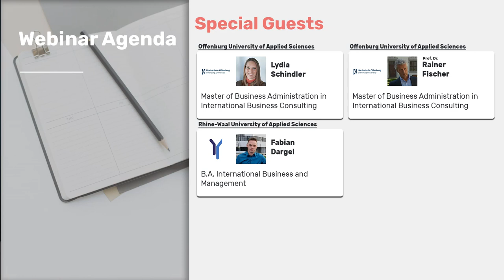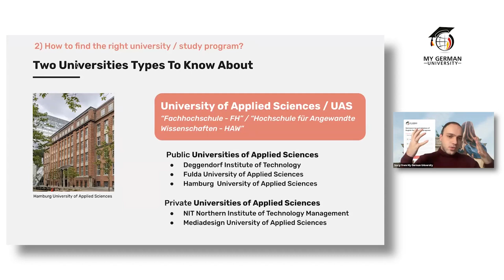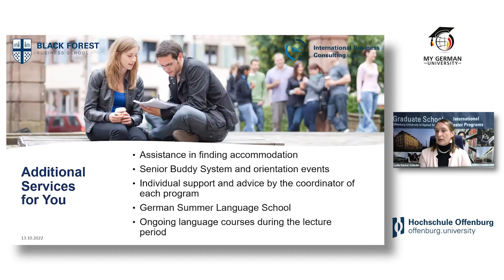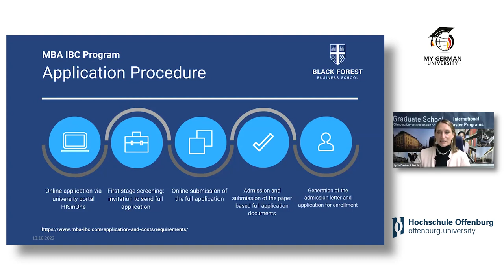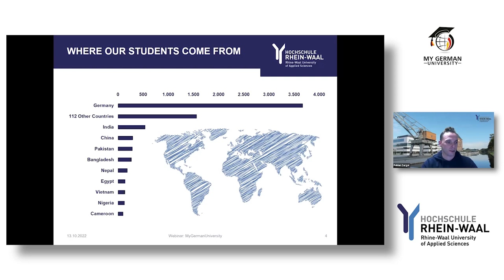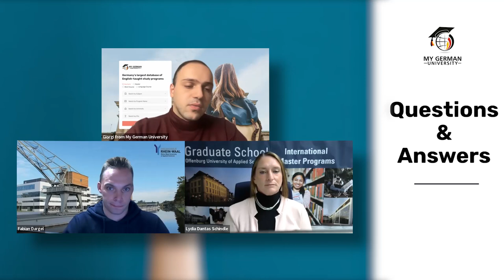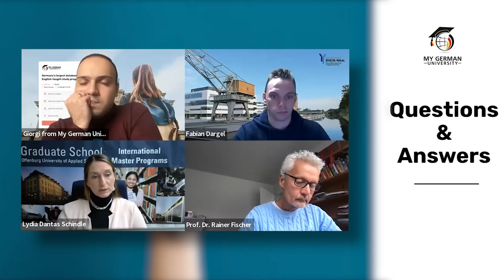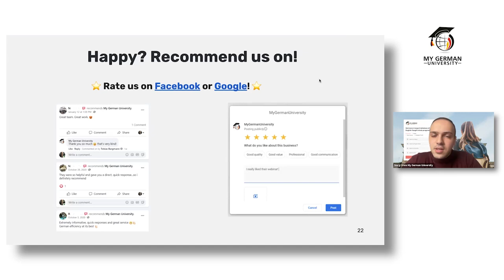Webinar: Study Business Administration in Germany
Study Business Administration in Germany(2022) 🎓🇩🇪 | Webinar with Offenburg University of Applied Sciences and Rhine-Waal University of Applied Sciences

🔍 Find all important info about English-taught Study Programs in Business Administration in Germany on our subject pages

This video is a recording of the webinar "Study Business Administration in Germany" from October 13, 2022

In this webinar, you will get:
- An overview of how Business Administration programs in Germany work.
- A list of all the programs in Business Administration at German Universities.

We are happy to welcome Offenburg University of Applied Sciences and Rhine-Waal University of Applied Sciences as our special guests:
1) @Offenburg University of Applied Sciences : Master of Business Administration in International Business Consulting
presented by Lydia Schindler (Responsible for the marketing of the Graduate School) and Prof. Dr. Rainer Fischer (Program Director)
2) @Rhine-Waal University of Applied Sciences : B.A. International Business and Management
presented by  and Fabian Dargel (Programme Manager)

00:00 Intro
01:53 What is MyGermanUniversity
04:44 Two databases you should know
04:55 Hochschulkompass
05:06 MyGermanUniversity
05:41 Subject pages
06:23 Our pro tip
07:21 Two universities types to know about
08:16 University or UAS: What are the differences?
08:53 Study program profiles
09:54 Prof. Dr. Rainer Fischer - Offenburg University of Applied Sciences
10:16 Lydia Schindler - Offenburg University of Applied Sciences
19:38 Master of Business Administration in International Business Consulting - Offenburg University of Applied Sciences
29:38 Fabian Dargel - Rhine-Waal University of Applied Sciences
33:26 B.A. International Business and Management - Rhine-Waal University of Applied Sciences
42:41 Q&A
01:01:33 More Videos